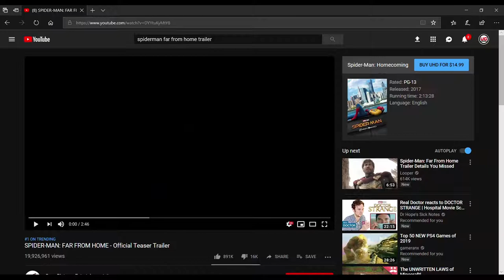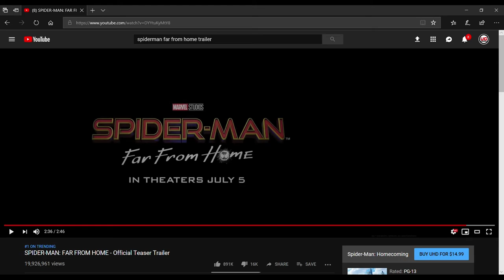Spiderman Far from Home Reaction!!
Hey guys hope you enjoy some of this Gameplay.